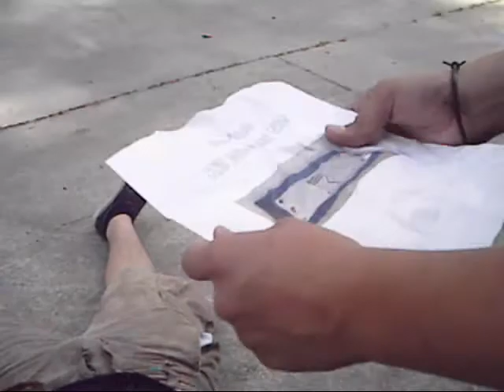Naruto Live action Battle: Kingdom hearts style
The 4th great ninja war is upon us, but one tracker ninja ,Seperated from his former team, Might make the difference with his most highstake mission yet. killing a spy hidden as a sand ninja.

Thank you Kingdom Hearts for the music.